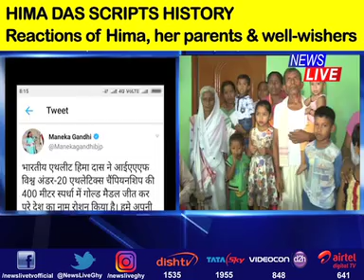Hima, her pround parents & well-wishers react after winning historic Gold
Hima Das, her pround parents & well-wishers are ecstatic after the Assam sprinter won a historic Gold in the women's 400 metres event at the IAAF Under-20 World Championships in Finland.